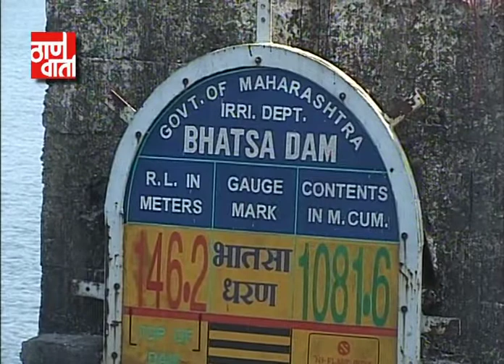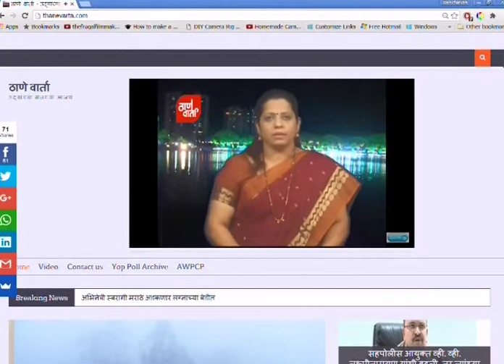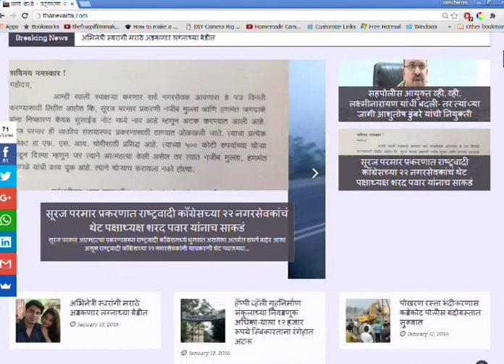Thanevarta as on 30th June 2017